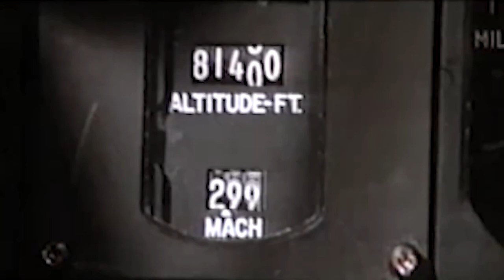The Debrief: Behind The Artifact - A-12 OXCART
Codenamed OXCART, the A-12 was a true feat of aviation engineering.

Watch to learn more about the groundbreaking aircraft.